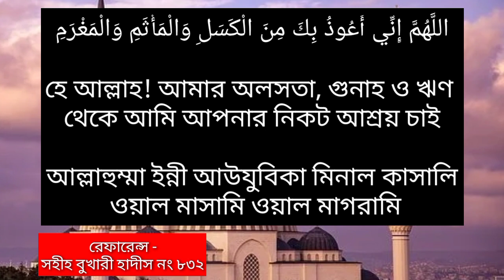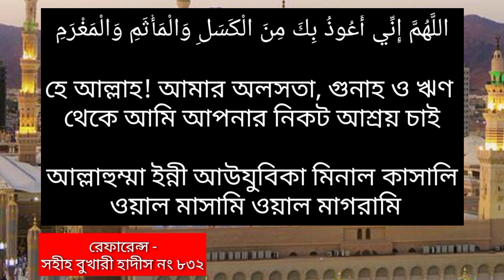গুনাহ মাফের দোয়া। অলসতা দূর হওয়ার দোয়া। ঋণ পরিশোধ হওয়ার দোয়া।